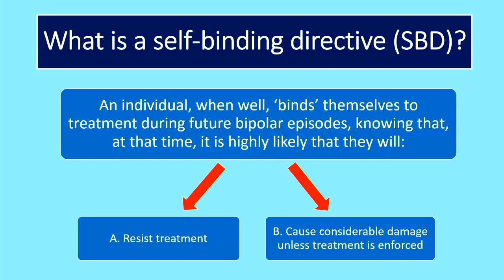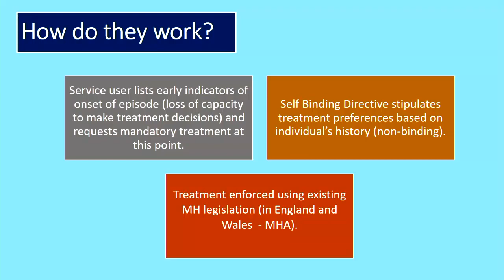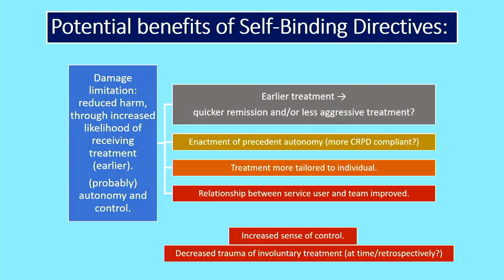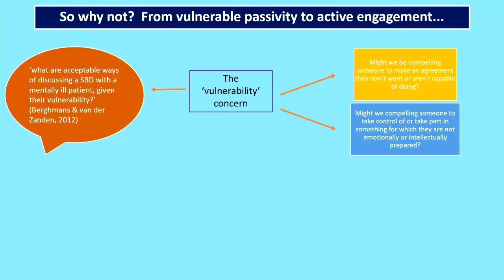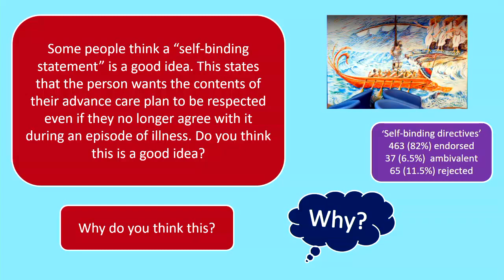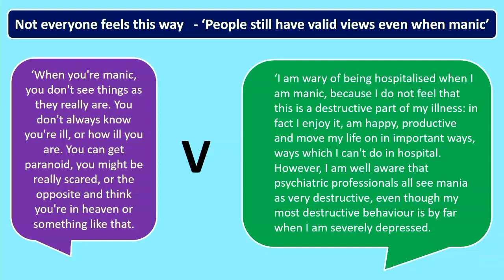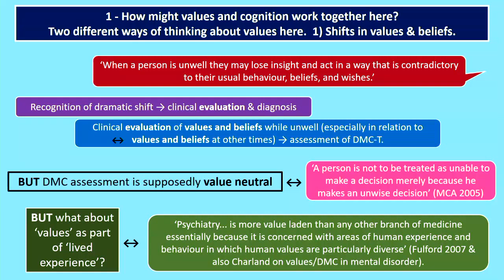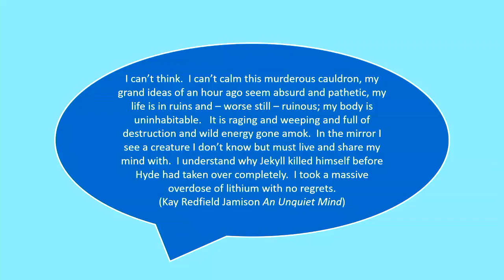Special Lecture Series with Dr Tania Gergel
‘Self-binding directives’ or ‘Ulysses contracts’ are preferences laid out in advance by service users, which draw on ‘expertise through experience’, and instruct clinicians to overrule treatment refusal during future severe episodes of illness. They are promoted as having the potential to increase autonomy for individuals with severe episodic mental illness. I will start with a broad introduction to ‘self-binding directives’ (SBDs)– what they are, the potential pros and cons. I will then explore in more depth the qualitative data from a large survey our group conducted with Bipolar UK, where service users provided reasons for endorsing or rejecting this intervention.  The survey responses indicate strong support for SBDs – prior to this survey there had been no substantial investigation of service user views about this intervention, despite the centrality of lived experience.  At the same time, the responses also provide some very interesting insights into how participants’ views about their illness and its management might relate to debates surrounding notions such as risk, illness, insight, and decision-making capacity. For a good introduction to SBDs, you can listen to our BBC Radio 4 documentary, ‘Bound to the Mast’, available as a podcast at BBC Radio 4 - Bound to the Mast.